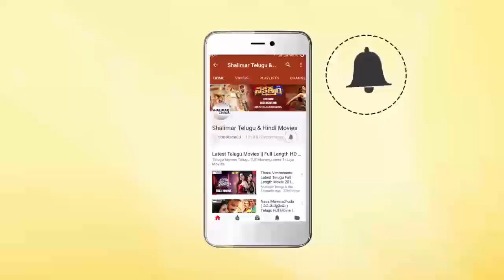Anupama Making Fun With Bellamkonda Srinivas || Shalimarcinema